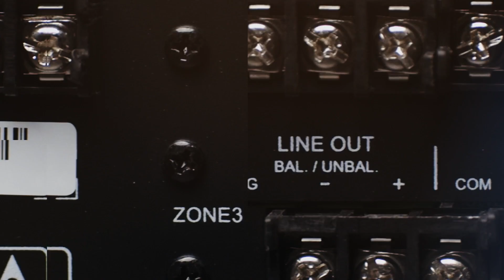Side by Side Look at 3 Bluetooth Mixer Amplifiers: Pure Resonance Audio MA Series on Tech Talk Ep. 2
On this episode of Pro Acoustics Tech Talk, Nathan and Coltin discuss the Pure Resonance Audio MA Series of Bluetooth Mixer Amplifiers.